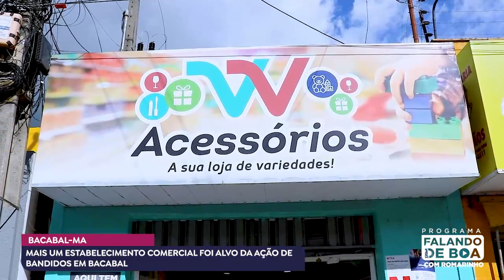MAIS UM ESTABELECIMENTO COMERCIAL FOI ALVO DA AÇÃO DE BANDIDOS EM BACABAL